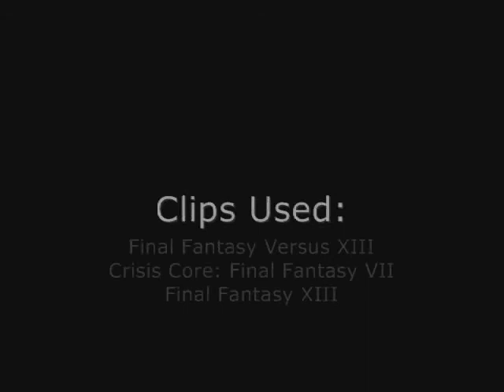Vela, Together We Await Final Fantasy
I just tossed one in since I haven't done one in a long time. I know it probably isn't that great, considering the fact that I haven't done much with it. Well, I hope you enjoy it anyway!